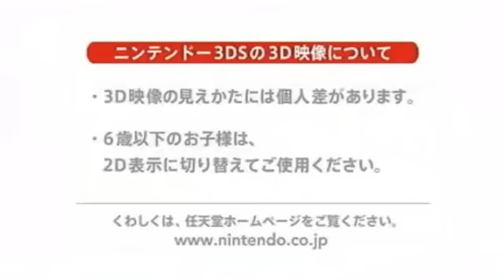Nintendo 3DS Conference 2011 - Sonic Generations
Green Hill Zone, Mushroom Hill and the Sonic Heroes Special Stage...